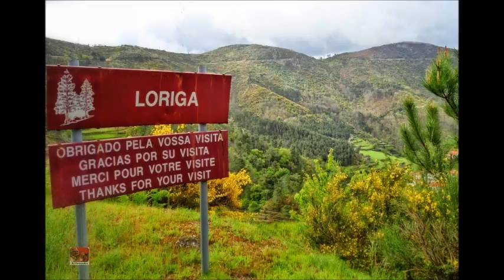A Sr. Dr. Daniela Alves de Loriga conversando de saúde na R.T-P Canal 1